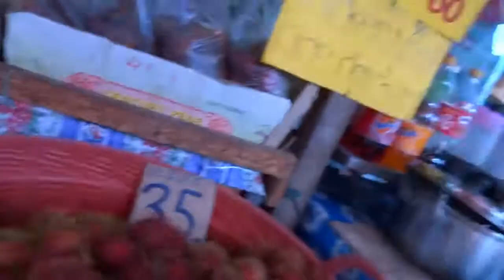Exotic Fruits in Thailand, Street Food in Thailand, Amazing Thailand, Street Food Videos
Exotic Fruits in Thailand, Street Food in Thailand, Amazing Thailand.Thailand (/ˈtaɪlænd/ TY-land), officially the Kingdom of Thailand and formerly known as Siam (until 1939 and again from 1946 to 1948), is a country at the centre of the Indochinese peninsula in Southeast Asia. It is bordered to the north by Myanmar and Laos, to the east by Laos and Cambodia, to the south by the Gulf of Thailand and Malaysia, and to the west by the Andaman Sea and the southern extremity of Myanmar. Its maritime boundaries include Vietnam in the Gulf of Thailand to the southeast, and Indonesia and India on the Andaman Sea to the southwest. The capital and largest city is Bangkok. With around 69 million people, Thailand is the 20th-most-populous country in the world.

Thai people migrated from southwestern China to mainland Southeast Asia over a period of many centuries. The oldest known mention of their presence in the region by the exonym Siamese is in a 12th-century inscription at the Khmer temple complex of Angkor Wat in Cambodia, which refers to syam, or "dark brown", people. Various Indianised kingdoms such as the Mon, the Khmer Empire and Malay states ruled the region, competing with Thai states such as Ngoenyang, the Sukhothai Kingdom, the Kingdom of Chiang Mai, Lan Na and the Ayutthaya Kingdom, which also fought each other. Europeans arrived in the 16th century, beginning with a Portuguese diplomatic mission to Ayutthaya in 1511. The ensuing centuries saw various European colonial powers vying for control of the region, with Thailand sustaining territorial losses to the French and British, but remaining the only Southeast Asian state to avoid colonization. Starting with the reign of King Rama IV in the mid-19th century, Thailand embarked on a nation-building campaign to modernize along Western lines. This culminated with the end of absolute monarchy in 1932 and the establishment of a constitutional monarchy. However, the following sixty years saw almost continuous military rule punctuated by periods of parliamentary democracy, with the most recent coup occurring in May 2014.